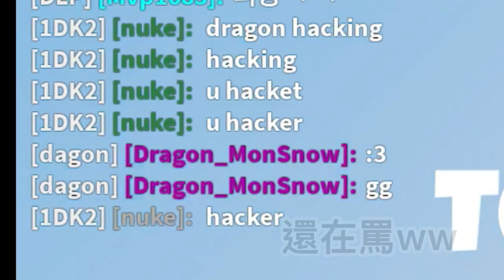[]金屬探測器Metal detector精華[] 讓你獲得資源優勢的Kit! 但我竟然被人罵外掛?! []MonSnow bedwars[]